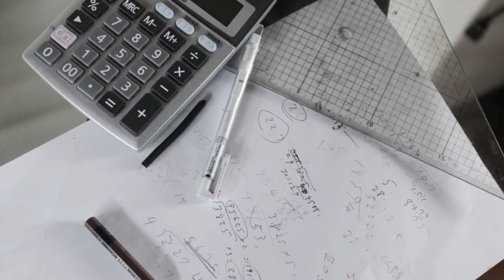"A Portrait of Time" Painting process Part4 Underdrawing & Imprimitura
This is the painting process of the work "A Portrait of Time" that I created for the IBEX Collection Master Piece Project over the three years from 2016 to 2019. I will publish the whole process of completing this painting in several parts.
 IBEX Collection Master Piece Project のために2016年から2019年の3年間にわたって描いた作品「時の肖像」、プロジェクトのために制作過程をビデオで撮影していたものを編集し、いくつかの短いビデオにまとめていきたいと思います。第4回はキャンバスへの下描きから最初の絵具層、インプリミトゥーラまでです。

Music
Akira Uchida
　Memento-Mori

　　　etc...